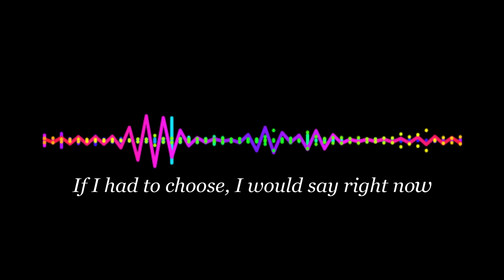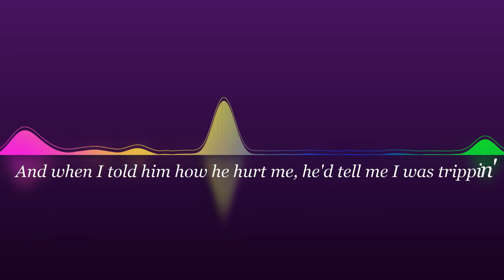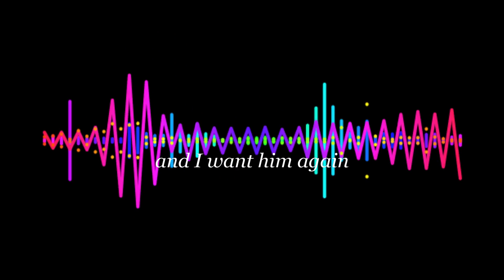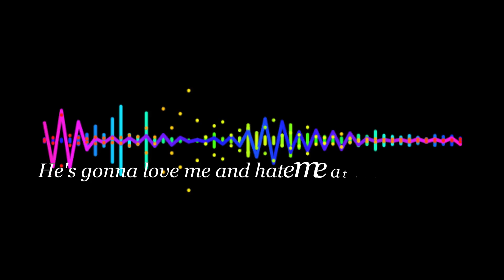Olivia Rodrigo - get him back! (Lyrics)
[Verse 1]
And when he said, "Something wrong?", he'd just fly me to France
So I miss him some nights when I'm feelin' depressed
If I had to choose, I would say it right now

[Verse 2]
And when I told him how he hurt me, he told me I was trippin'

[Chorus]
I want to get him back (Again?)

[Bridge]
I wanna make him lunch (And then I, I want to get him back)
I wanna break his heart (Then I, I want to get him back)
Then be the one to stitch it up (And then I, I want to get him back)
Wanna kiss his face (And then I, I want to get him back)
With an uppercut (Then I, I want to get him back)
I wanna meet his mom (And then I, I want to get him back)
Just to tell her her son sucks (Then I, I want to get him back)
Oh, I wanna key his car, I wanna make him lunch (Then I, I want to get him back)
I wanna break his heart, stitch it right back up (Then I, I want to get him back)
I wanna kiss his face with an uppercut (I want to get him back)
I wanna meet his mom and tell her her son sucks, yeah (Then I, I want to get him back)

[Outro]
I'll get him, I'll get him, I'll get him, I'll get him back (Woo-hoo)
Get him back (Come on, come on)
I'ma get him so good (Woo), he won't even know what hit him
He's gonna love me and hate me at the same time (Get back, girl, you better get him back)
(Got it?) No, got it